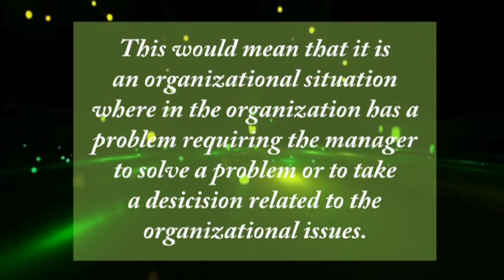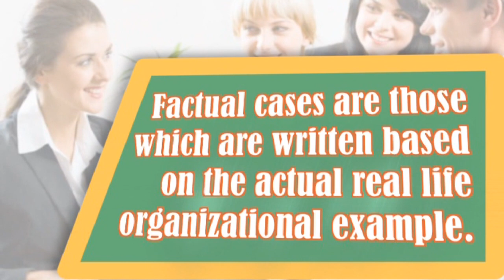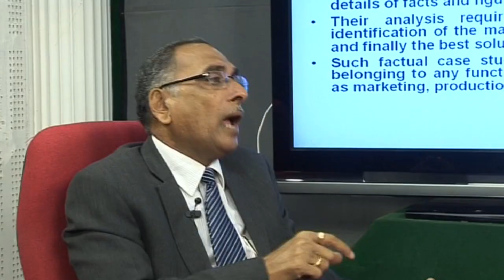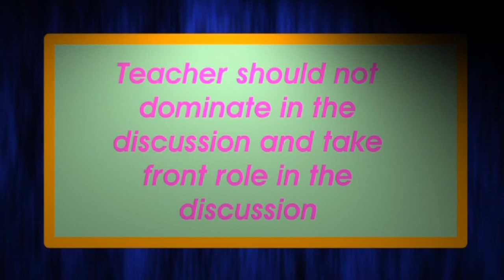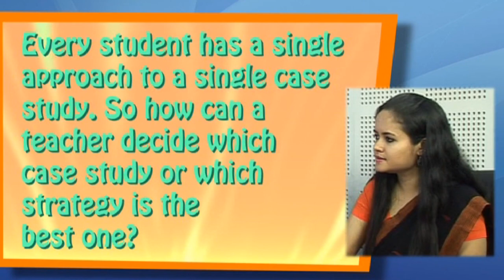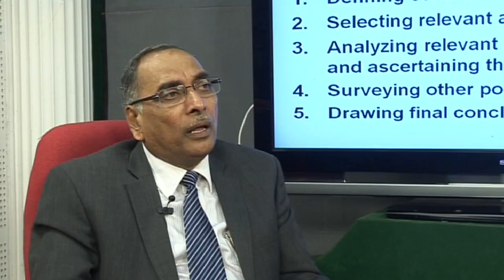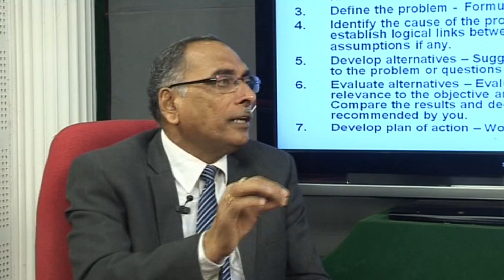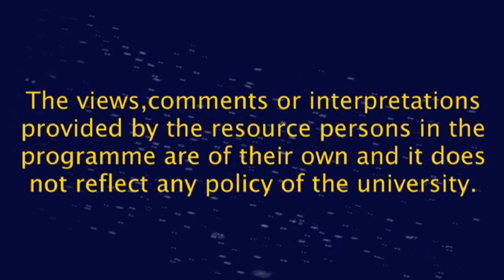A discussion on Case Study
Contributors: Prof. V. Venkaiyah, Dr. Smritishikha Choudhury, Dr. Chayanika Senapati and Anisha Mahanta
Camera: Hemprokash Mout
Editing: Rashmi Duwarah
Technical Support: Rajesh Kr. Sarma
Produced by: Dr. Ankuran Dutta, Deputy Director, Multimedia, KKHSOU